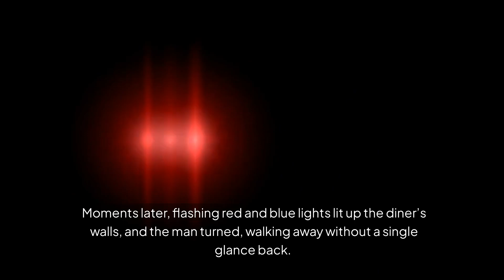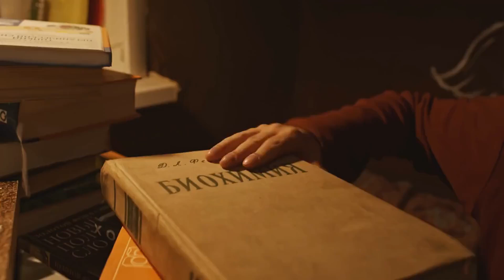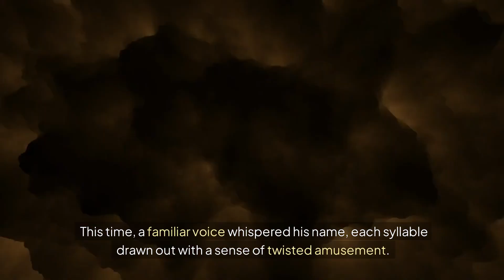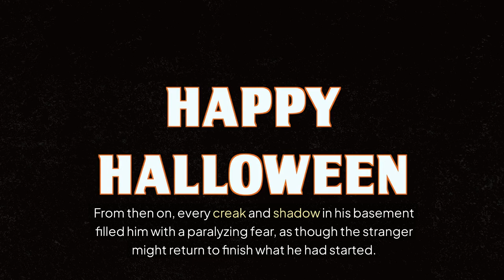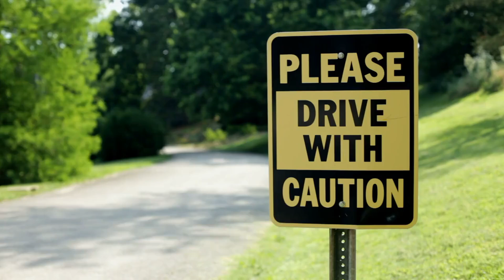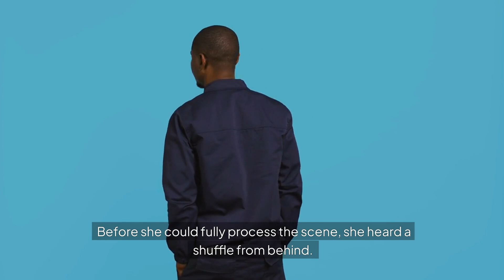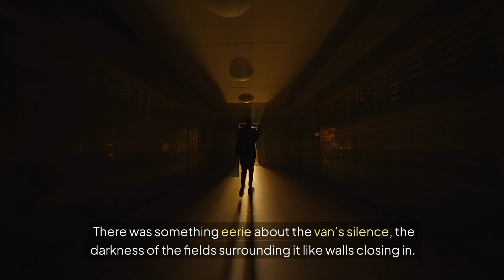Night Shift Nightmares 5 Terrifying True Encounters That Will Haunt You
"Prepare yourself for a chilling journey into the darkness with 'Night Shift Nightmares,' a collection of five terrifying, true encounters from those who braved the late hours and faced the unexplainable. From the haunting stare of a stranger and eerie phone calls to unsettling encounters in the dead of night, each story pulls you deeper into the heart-pounding mysteries that unfold when the world is asleep. Are you brave enough to watch? Discover these real stories that will keep you awake long after the lights go out."